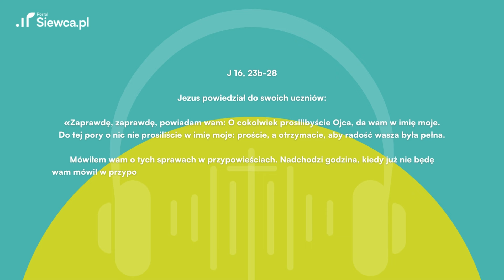Ewangelia z dnia dla zabieganych | 11.05. sobota | ks. Krzysztof Freitag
Witajcie, Siewcy! 🌾 Zapraszamy Was serdecznie do kolejnego odcinka Budzika Siewcy, gdzie dziś skupimy się na Ewangelii J 16, 23b-28.

Ks. Krzysztof Freitag @bozykosmos przygotował  dla nas głęboki komentarz, dotykając istoty Słowa Bożego i dając nam inspirację na dzisiaj.

00:00 Budzik Siewcy
00:09 Ewangelia J 16, 23b-28
01:07 Komentarz ks. Krzysztofa Freitaga

Podzielcie się swoimi przemyśleniami w komentarzach, i nie zapomnijcie o subskrypcji kanału, by być na bieżąco.

Ewangelia (J 16, 23b-28)
Opuszczam świat i idę do Ojca

Jezus powiedział do swoich uczniów:

«Zaprawdę, zaprawdę, powiadam wam: O cokolwiek prosilibyście Ojca, da wam w imię moje. Do tej pory o nic nie prosiliście w imię moje: proście, a otrzymacie, aby radość wasza była pełna.

Mówiłem wam o tych sprawach w przypowieściach. Nadchodzi godzina, kiedy już nie będę wam mówił w przypowieściach, ale całkiem otwarcie oznajmię wam o Ojcu. W owym dniu będziecie prosić w imię moje, i nie mówię wam, że Ja będę musiał prosić Ojca za wami. Albowiem Ojciec sam was miłuje, bo wy Mnie umiłowaliście i uwierzyliście, że wyszedłem od Boga.

Wyszedłem od Ojca i przyszedłem na świat; znowu opuszczam świat i idę do Ojca».